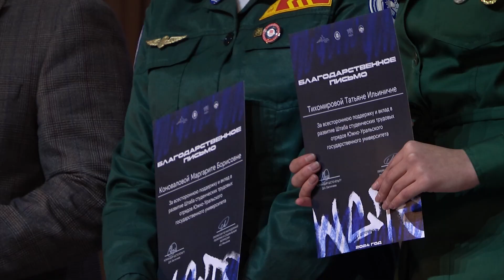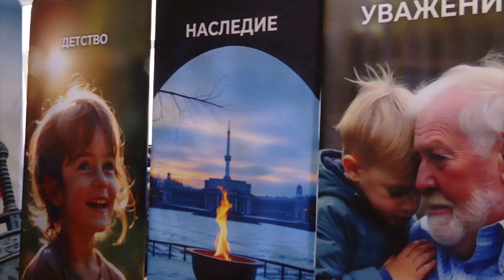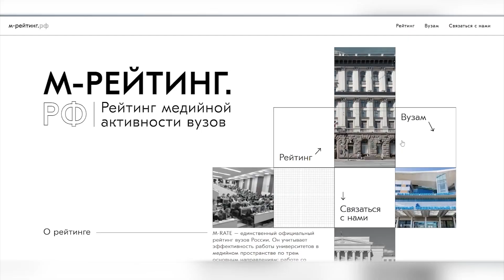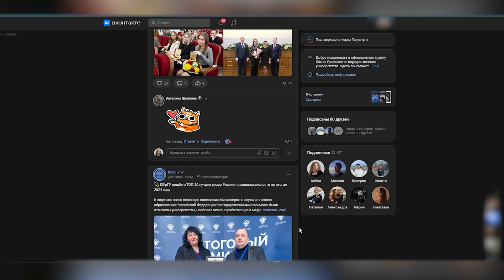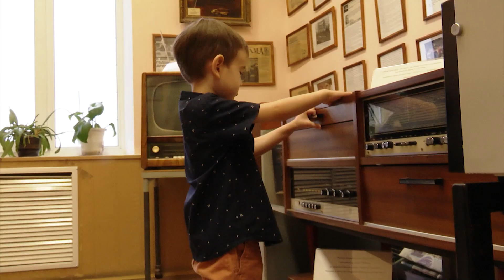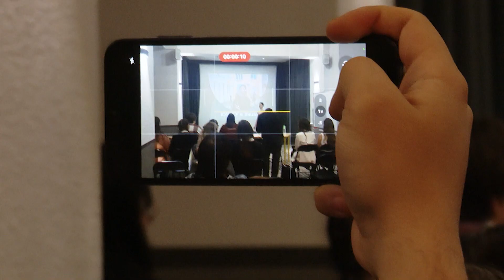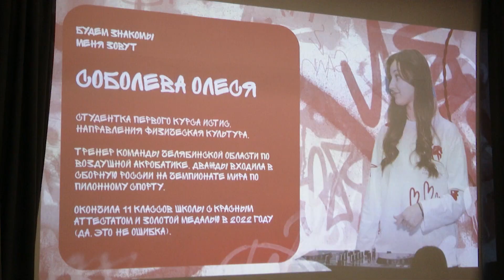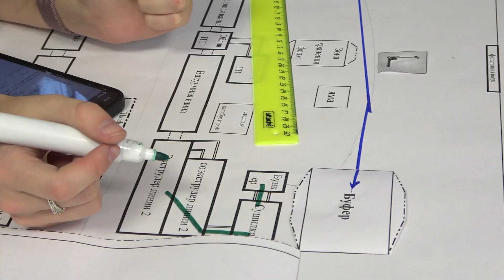Новости ЮУрГУ 13.12.2024